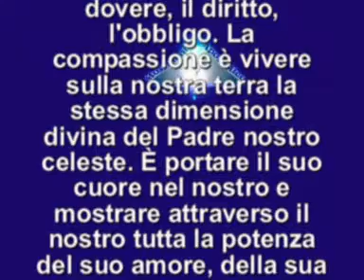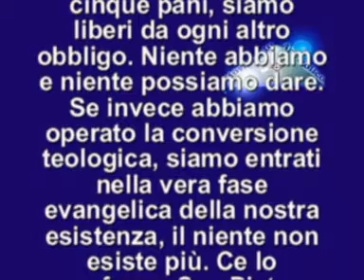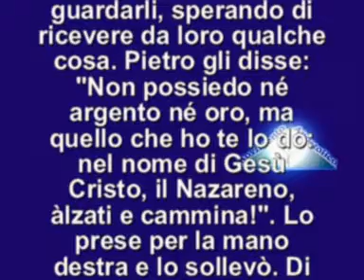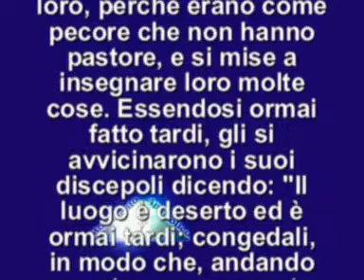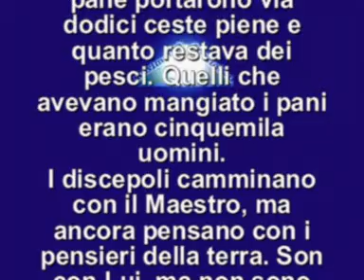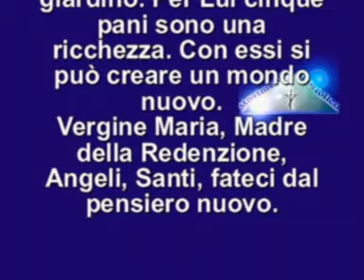Il vangelo del giorno 8 Gennaio 2015